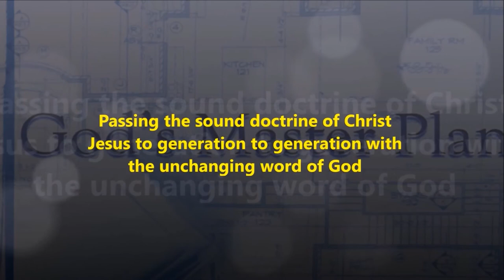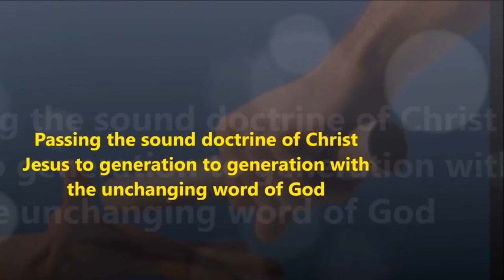The LORD of Hosts Creation to Redemption - God's Plan In Christ Jesus - Dr. Pushparaj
சேனைகளின் கர்த்தரின் சிருஷ்டிப்பு முதல் ஆண்டவராகிய கிறிஸ்து இயேசுவில் மீட்பு வரை - Dr. புஷ்பராஜ் - Creation Fall Redemption and Restoration -
The LORD of Hosts Creation to Redemption - God's Plan In Christ Jesus - Dr. Pushparaj @ Agape Bible Church Bangalore
God's Big plan for Humanity throughout the Scriptures.
This message was preached on day 1 of Agape Bible Church - Bangalore's 27th year anniversary thanksgiving service.
Conclusion song: Tamil Christian Song - அர்ப்பணித்தேன் என்னை முற்றிலுமாய் - Arpanithen Ennai Mutrilumai - Total Surrender Adapted from Selwin Thangaraj's YouTube Channel
1.அர்ப்பணித்தேன் என்னை முற்றிலுமாய்
அற்புத நாதா உம் கரத்தில்
அனைத்தும் உமக்கே சொந்தம் என்று
அன்பரே என்னையே தத்தம் செய்தேன்

அனைத்தும் கிறிஸ்துவுக்கே - எந்தன்
அனைத்தும் அர்ப்பணமே
என் முழுத்தன்மைகள் ஆவல்களும்
அனைத்தும் கிறிஸ்துவுக்கே

2.என் எண்ணம்போல நான் அலைந்தேனே
என்னைத் தடுத்திட்டதாருமில்லை
உம் சிலுவை அன்பைச் சந்தித்தேனே
நொறுங்கி வீழ்ந்தேனே உம் பாதத்தில்

3.ஐம்புலன்கள் யாவும் அடங்கிட
ஐம்பெருங் காயங்கள் ஏற்ற நாதா
வான்புவி கிரகங்கள் ஆள்பவரே
என்னையும் ஆண்டிட நீரே வல்லோர்

4.என் வாழ்வில் இழந்த நன்மைக்கீடாய்
எஞ்சிய நாட்களில் உழைப்பேனே
நீர் தந்த ஈவு வரங்கள் யாவும்
உம் பணி சிறக்க முற்றும் தந்தேன்

Tamil Christian Message - Finish Strong - Rev. Dr. Theodore Williams - Full Sermon (Parts 1 - 5)

Message delivered by our dear and beloved brother in Christ Rev. Dr. Theodore Williams a few months before he entered glory, in Madurai IEM State Convention, on the last day of the three-day convention in August 9, 2009 before his death in December 2009.